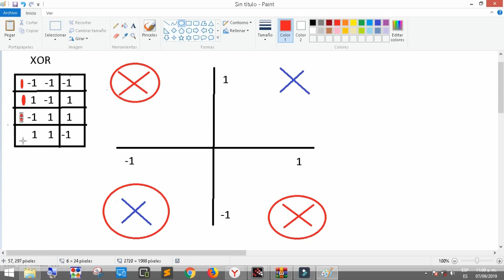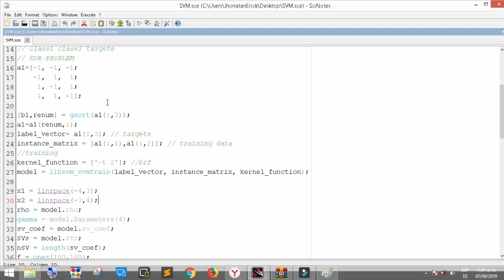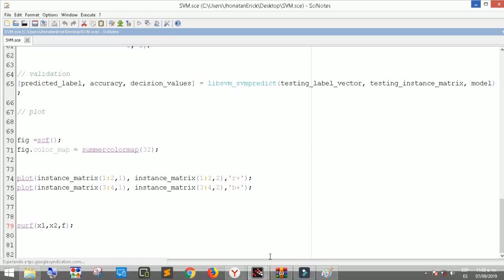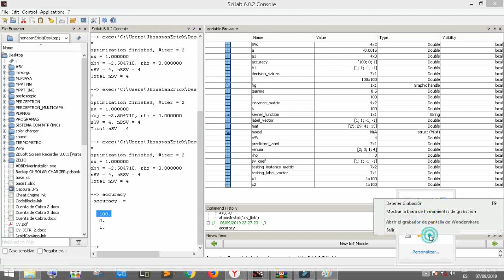XOR problem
Install LIBSVM in Scilab

1: In the command console run this instruction
atomsInstall("libsvm")

2: Restart Scilab